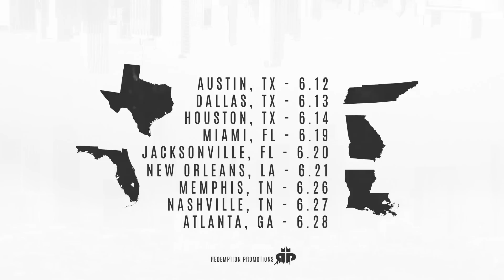Freedom Tour ft. Reconcile, Corey Paul, Alex Faith, Json & Joseph Solomon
Rapzilla.com and Frontline Movement present the Freedom Tour, which will launch on the road this June and feature Reconcile, Corey Paul, Json, Alex Faith, Joseph Solomon and more.

Follow Rapzilla!